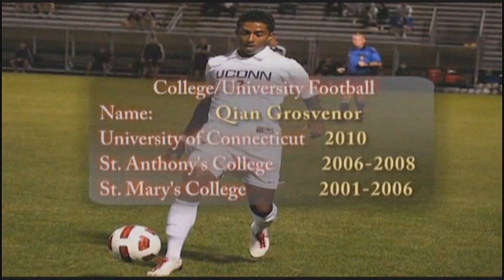Qian Grosvenor - Trinidad and Tobago *REDONE*